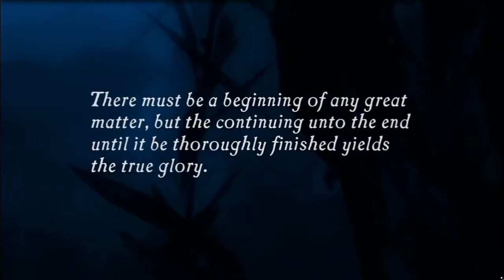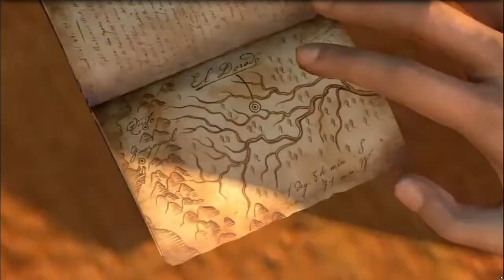Uncharted: Drake's Fortune with my GIRLFRIEND | Let's Play Part 1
Sorry for the technical difficulties and for cutting this episode a bit short, but hopefully we'll have it all figured out in the next one! Hope you enjoyed anyway :)

Origin ID: Holt333